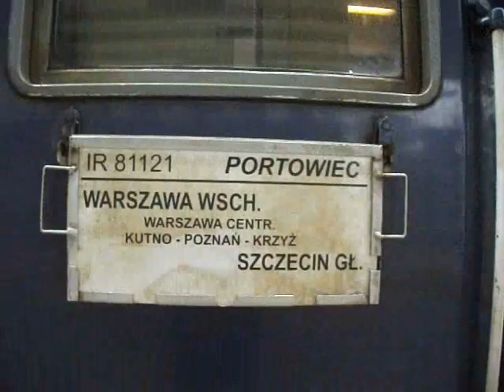MEGA szybki wyjący i piękny rozruch ET22-772 z IR 18121 Portowiec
Pierwszy raz miałem okazję słyszeć taki piękny i silny rozruch u Byka, i właśnie to lubię w tych maszynach :-)

Wybaczcie za jakość i szum film nagrywany poczciwym Nikonem Coolpix  :)

Polecam włączyć przyśpieszenie 2 s. dla lepszego efektu :)

ET22-772 z IR 18121 Portowiec relacji Warszawa Wsch.-Szczecin

Data.14.03.2012r Stargard/Dworzec PKP godz. 14:00